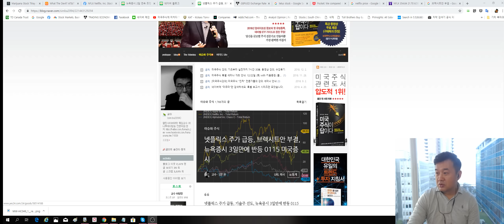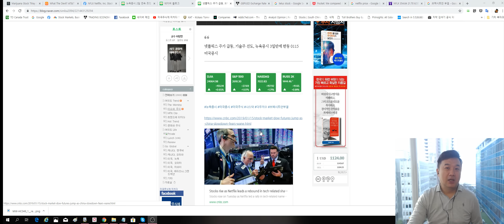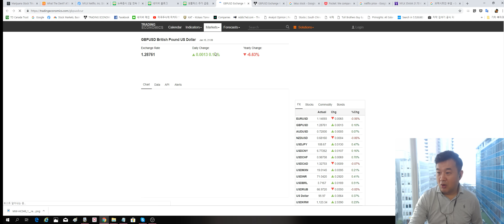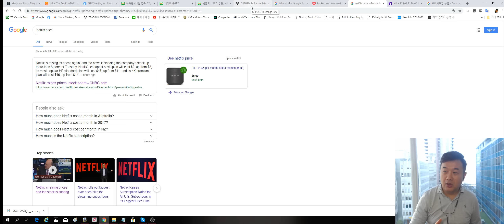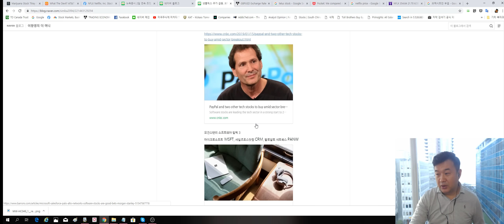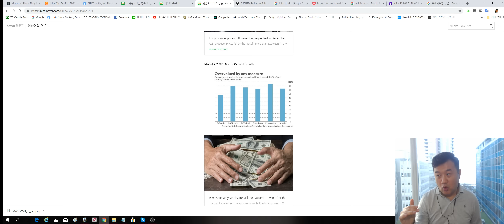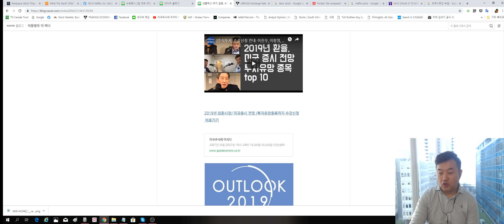[주식] 파일럿, 1/15 미국증시 클로징벨, 넷플릭스주가 급등, FAANG 주식 살아날까?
[미국증시] 1/15  마감시황,  넷플릭스주가 급등, FAANG 주식 살아날까?
(유료) 2019년 환율 및 미국증시 전망,  투자유망종목 탑 10
(유료) 주식강의. 진짜 투자란? 1-4부 (180분)  장우석, 차영주, 우원명
(유료) [실전 주식 투자자를 위한 5가지 지침서] 강의 (2/4일 개강) 신청